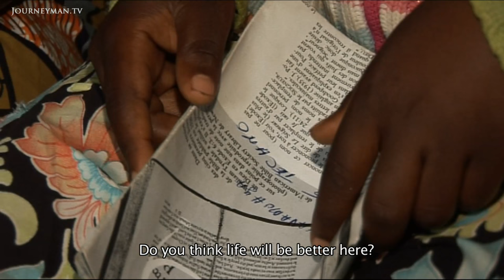War Has Taken A Heartbreaking Toll On The Children Of Congo (2011)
Congo's Children (2011): The town of Beni in the DRC is thought to have the highest count of child prostitution per population in the world. Now, a band of enterprising children are trying to protect their fellow sufferers.

In a country ravaged by more than a decade of civil war, many children find themselves victims of abuse, neglect and sexual exploitation. For many youngsters, a life of prostitution is their only choice: "I came here because life is so hard. It is better to come here than to wander the streets," says Tantine, a 12 year old girl living in a brothel. Despite the systemic nature of child abuse, the police are reluctant to make a change: "we can not close the brothels because if we do the children will be on the streets", says one policewoman. With abuse and prostitution on the rise, pioneering youngsters like Eric Mali-sawa have sought to offer hope and salvation though the Children's Parliament - an organisation dedicated to helping children like Tantine. In countries where the structure of society is crumbling and corruption reigns, it's organizations like the Children's Parliament that seem to offer the only hope.

Sam Farmar – Ref. 5122